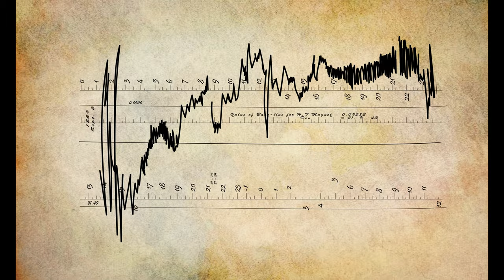RFS ILLUSTRATIONS: Carrington